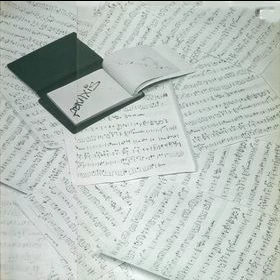02 - Valse De La Mort/A Boire/Et à/Manger